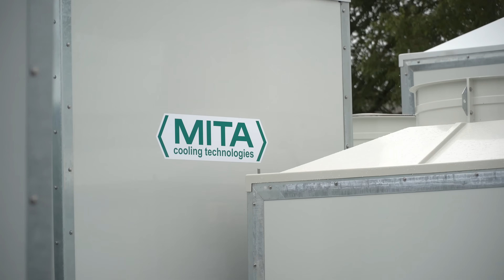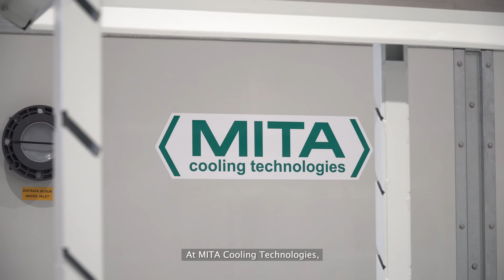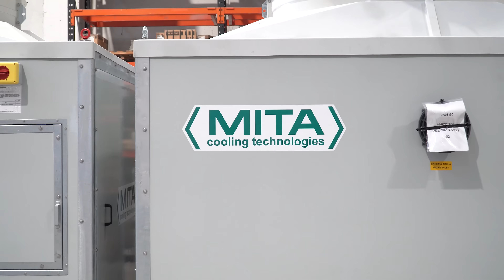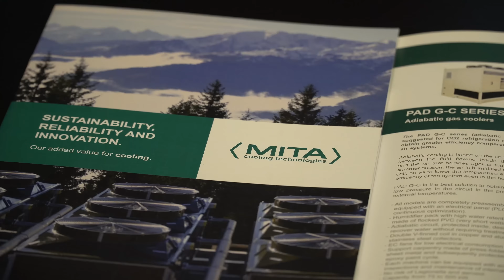Welcome to MITA Cooling Technologies’ facility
A visit in the place where your needs with heat disposal are faced through innovative cooling systems. But even a journey in the everyday life of us, advisors in process cooling and HVAC/R.

- How can you identify the best cooling solution for your needs?
- Which are the technologies available?
- Where can you meet us to face your challenges together?

Open- and closed- cooling towers, adiabatic and “standard” dry coolers, evaporative condensers and water chillers are the technological mean: now, Nourhan and Tommaso, Giuseppe and Nicolò, Luigi and all our team are showing you our behind-the-scenes work.

Welcome at our facility!